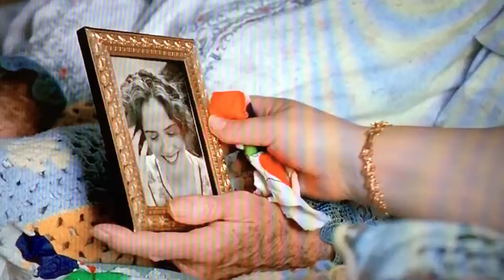Afraid of death